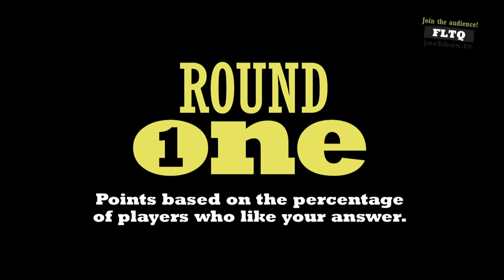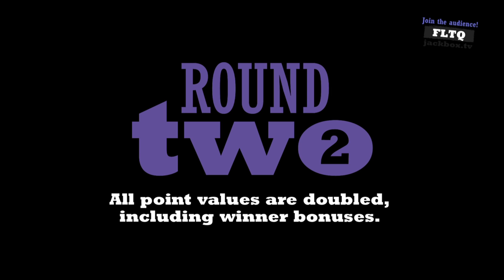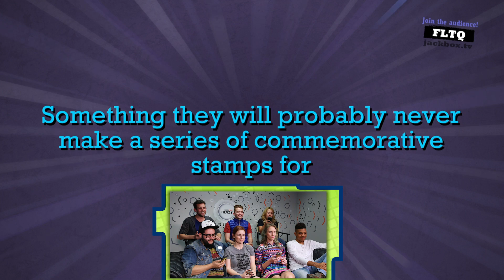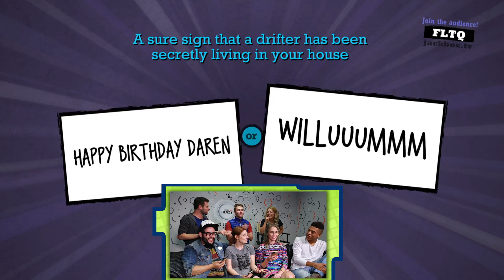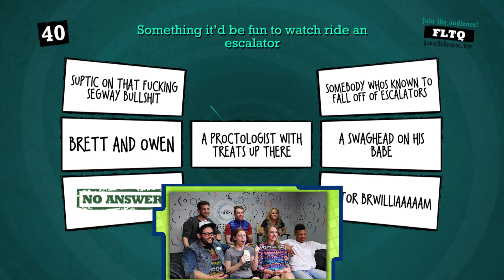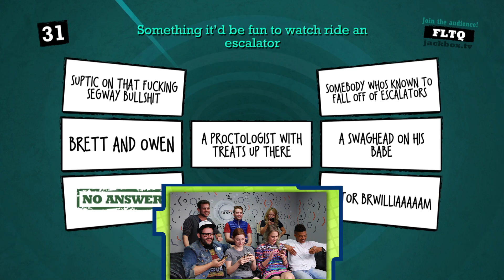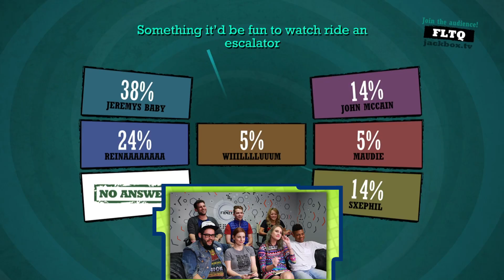SourceFed Plays Quiplash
Quiplash is the gut-busting battle of wits and wittiness! Who's witty answers will reign supreme!

ATTN: SourceFedNERD
6433 Topanga Canyon Blvd #805